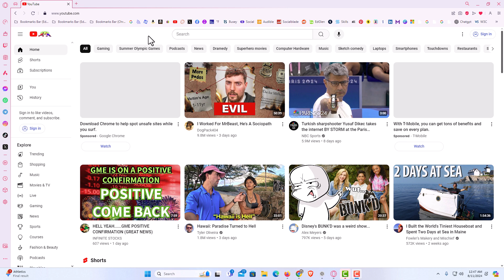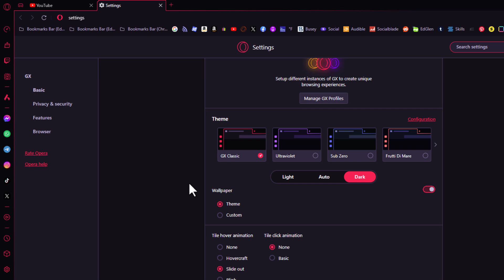How To Force Dark Mode On Webpages InThe Opera GX Web Browser | PC Tutorial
Learn how to force dark mode on all webpages while using the Opera GX web browser. This tutorial will guide you through the steps to apply a dark theme to websites, ensuring a consistent and eye-friendly browsing experience, especially during nighttime. Follow along to customize your Opera GX browser and enjoy the benefits of dark mode on every site you visit.

Simple Steps
1. Open the Opera GX web browser
2. Click on the "Red O Logo" in the upper left corner
3. Click on "Settings".
4. In the "Theme" area, click on "Dark".
5. Scroll down the center pane and toggle on "Force Dark Pages".

Chapters
0:00 How To Force Dark Theme On Webpages In The Opera GX Web Browser
0:19 Open The Opera GX Web Browser
0:34 Click On The Red O
0:45 Click On Settings
0:57 In The Theme Area Click On Dark
1:07 Scroll Down And Toggle On Force Dark Pages